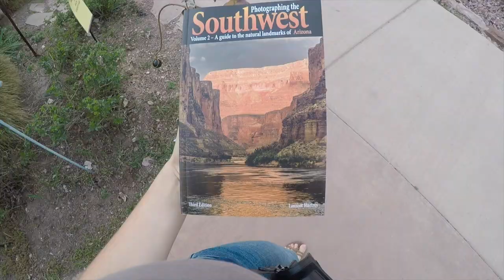PHOTO TRIP DAY 11 - One more day in Zion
Hey guys! So after risking to take Rio with me in the shuttle and for a hike yesterday, I did not want to try my luck twice — as dogs are completely forbidden in the whole park.

So we went on our own, found a little spot and enjoyed a peaceful moment by the river, where we were able to take some pictures.

After that, we left south to the Indian reserve Kaibab!